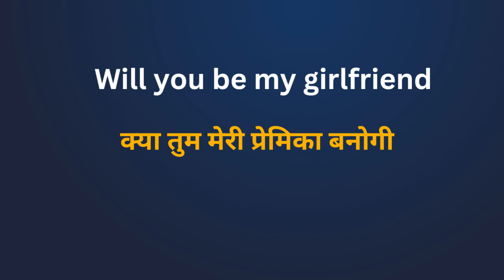Will you be my girlfriend Meaning in Hindi/Will you be my girlfriend का अर्थ या मतलब क्या होता है.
Will you be my girlfriend meaning in Hindi.
Will you be my girlfriend का अर्थ या मतलब क्या होता है.
Will you be my girlfriend Matlab kya Hota hai.
Will you be my girlfriend Hindi Meaning.
Will you be my girlfriend explained in detail.